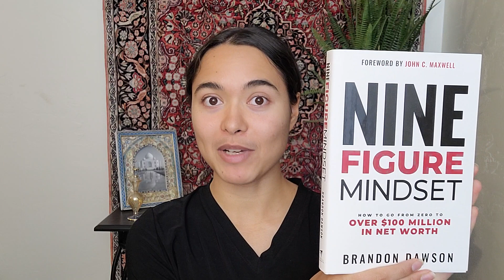How to go from Zero to over $100 MILLION in Net Worth🤑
Super potent book! It's about scaling and how to do that because most of us have absolutely no idea - or we would have done it already!!

He talks about how to exponentialize your business and how to hire employees- like the whole process so you get amazing ones.

And he gives these killer sales scripts too.

✨️SALES SCRIPT he used (super easy) to sell✨️ more a day than others would in a week:

HIM: "Hey Brandon here. I'm calling from Starkey. Hey, Don, what's your inventory looking like? Do you need more hearing aids?"

(whether they said yes or no, he'd get in the habit of asking follow up questions. He'd ask them:

"Do you have any hearing aids on your shelf?"

If they would say no, he'd ask:

"How many did you sell the previous week?"

If they said 4, he'd ask:

"What do you think would happen if you stocked 10 devices rather than the usual 4? Do you think you could sell them?"

The store would say yes. If they expressed concern about excess inventory, he'd remind them of Starkey's 30 day return policy for unused or defective devices - a policy most of the sales reps forgot about.

✨️Another killer SALES STRATEGY (USE it!)✨️
#1 LISTEN. When someone would walk in to the hearing aid store; he'd ask them:

"What brought you in here today?"

They would say, "Well we've been fighting about how loud the TV is since he can't hear."

He'd ask them, "If we could solve that problem, would you want to experience what that would be like?"

They would say yes.

He would say, "OK let's see what we can do."

He would then show them the ear pieces and have them try it and it would sell. It was much easier than explaining the science behind hoe they worked! And far more effective.

P.S. Disclaimer: just because I mention someone or talk of them like for a book or speaker - doesn't mean I agree with them 100%! (I don't think hardly anyone agrees 100% with anyone anyway lol - even our own selves)🤭😂

💫Inspire. Inform. Empower.💫
This isn't about me and what I do. This is about US and our journeys. I want to see you grow and I'm here to support you!❤️

And share this with someone it could help!

My course: Start your Inner Work journey here today!!

My NEW course: "Finally Sew Western Shirts Fast & Easy!"
It's a lesser known fact about me that I sew professional Western Shirts for people and to sell, and if you've always wanted to sew apparel, even if you haven't before - what are you waiting for! Girl, go check it out! It's at a fabulous price too✨️

//FOLLOW and Say Hello!
Click to Follow :D

©️ Copyright Vibrant Elegance LLC 2023.
Vibrant Elegance LLC Disclaimer: Vibrant Elegance LLC and it's agents are not a mental/medical health practicioner or mental/medical health provider and is not holding itself out to be in any capacity.
Vibrant Elegance LLC and it's agents are not providing counseling or therapy services or attempting to diagnose, treat or cure in any manner whatsoever any physical or mental ailment. Vibrant Elegance LLC and it's agents provide coaching/mentoring to help you reach your own goals through personal accountability.
Please Note: Vibrant Elegance LLC and Amanda Williams are not financial coaches or advisers. Information for entertain and inspirational purposes only.

The views and opinions expressed in this video and on the Vibrant Elegance YouTube Channel do not necessarily reflect the opinion of Vibrant Elegance LLC, Amanda Williams and Vibrant Elegance YouTube Channel. Vibrant Elegance YouTube Channel, Vibrant Elegance LLC, and Amanda Williams opinions are not professional advice and should be acted on at your own risk. All topics are for entertainment and educational purposes only! All commentary is alleged.